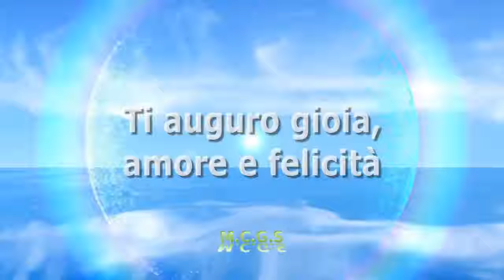Valeria Marini scatena il panico dal parrucchiere: interviene la Polizia | M.C.G.S